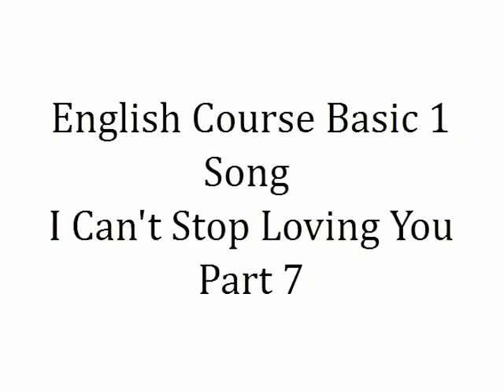English: Basic 1 - Song - I Can't Stop Loving You - Part 7.mpg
English Second Language Free Online Course. Teacher Monica.
Level: Absolute Beginner, Basic 1.
Content: Song - I Can't Stop Loving You - Part 7. Class recorded at the Multicultural Centre for new immigrants to Canada, North Bay, Ontario, September 11, 2010.
Class written material available in electronic format upon request.
Material de aula gratuito disponivel em formato eletronico.
Le contenu de cette classe est gratuit et disponible en format electronique.
Doubts, comments, suggestions, need support?
Duvidas, comentarios, sugestoes, precisa de ajuda?
Avez-vous des doutes, de commentaires, de suggestions, avez-vous besoin d'aide?
Contact - Contate - Contactez Teacher Monica:
Do you like these videos? Have you learned something good from them? Were they useful in your class, teacher? Feel grateful? Just find this cool?
So please pass my videos on to your contacts - and share for free something of your own internal treasure with people around you, the way I do!
That's how, together, we build a better world :0)
Love,
Teacher Monica

THIS IS A VOLUNTEER NOT-FOR-PROFIT HUMANITARIAN EDUCATIONAL INITIATIVE. NO TRANSGRESSION ON THE COPYRIGHT LAWS INTENDED.